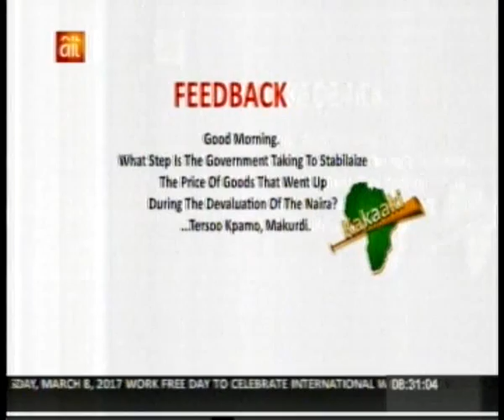AIT Interview with Premiere Academy Principal (Rowland Eno) and Lead Director (Mrs Stella Fawehinmi)